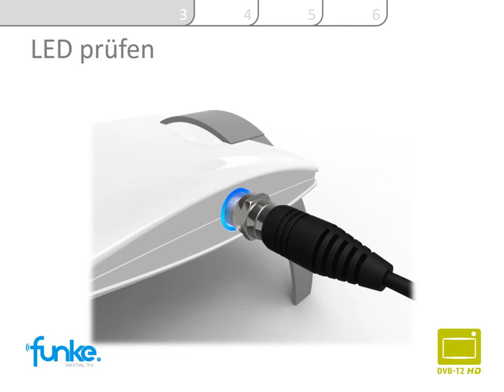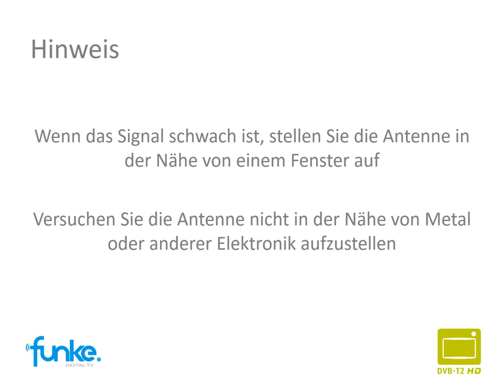Funke DSC550 Installation Instructions DE